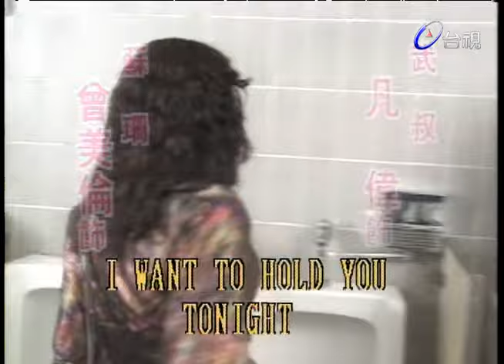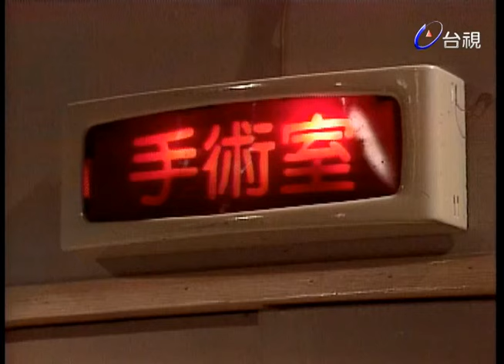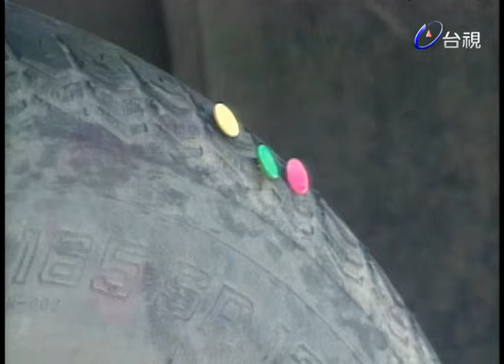今天不看病 第 29 集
濟世醫院院長賈為善決定退休，挑選一名醫師接棒，但條件是必須和獨生女賈西施結婚。而賈西施的長相和體重都令人難以接受。目前院務由主治大夫「武斷」暫代。

女醫師王玫瑰中意武斷，偶而故意放點電，而武斷看了卻當她是身上有病痛，氣得玫瑰不願協助他開刀。姚大夫是個機會主義者，盤算追求西施後再離婚，再去追求玫瑰，此事經玫瑰公開後，全院大加撻伐，幸好善良的西施替姚大夫圓謊。

娉婷原是姚大夫女友，因西施事件爆發，而認清姚大夫的真面目，帶著報復的心態答應和吳越同結婚。醫院內，人來人往的，武斷和玫瑰也在一波波的事件裏，加上其他外來因素困擾而分分合合，最後武斷情歸何處？是和玫瑰共譜戀曲呢？還是不計較外表，真正喜歡上善良的西施呢？

劇中情節錯綜複雜，溫馨感人，高潮迭起，是齣超級上乘的喜劇，將讓觀眾在笑聲和眼淚中，歡渡夜晚美好時光。

演員:巴戈 蕭薔 崔苔菁 馮光榮 戈偉如 柯俊雄 郝曼麗 陳繼宗(小毛) 張媛婷 毛學維 倪敏然 孔龍 余蘋 金浩 闞水源 陳博正